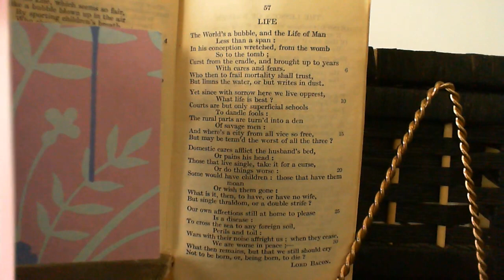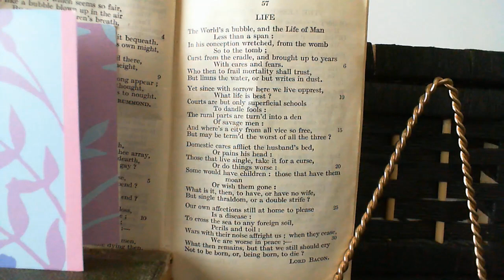Life - Lord Bacon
57  Life
The fifty-seventh poem in the collection. (* additional details below)

*NOTES FROM THE BACK OF THE BOOK: "A fine example of a peculiar class of Poetry;—that written by thoughtful men who practised this Art but little. Wotton's, 72, is another. Jeremy Taylor, Bishop Berkeley, Dr. Johnson, Lord Macaulay, have left similar specimens."